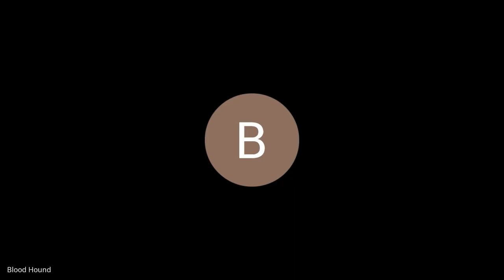2024-09-17 The Mike Wilson Show: Interviews with the Head Coach of Schalick High School. Ep 5